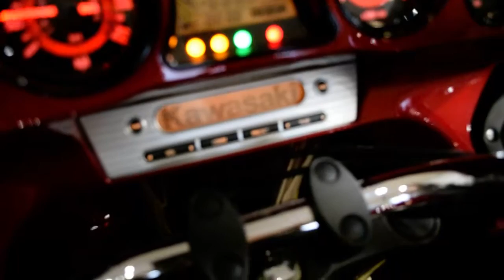2017 Kawasaki Vulcan 1700 Vaquero | Used motorcycle for sale at Monster Powersports, Wauconda, IL